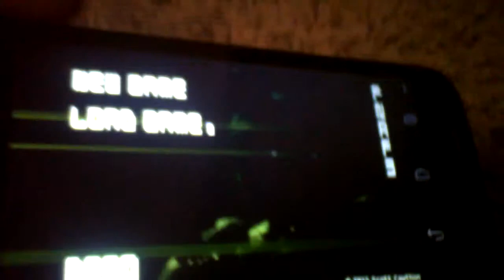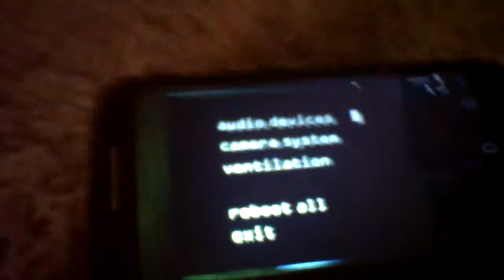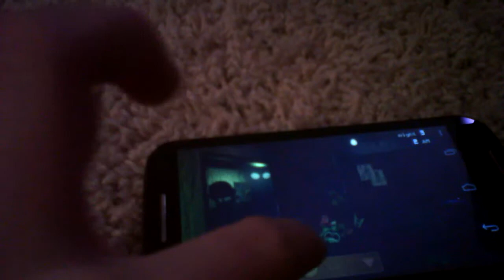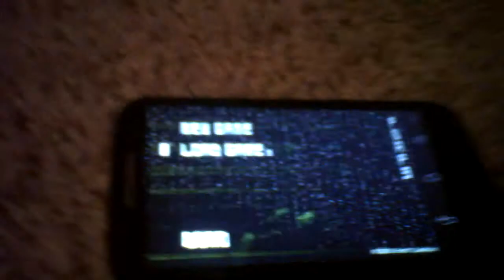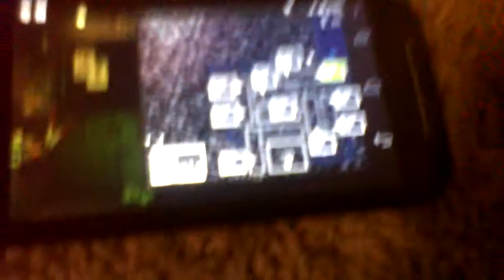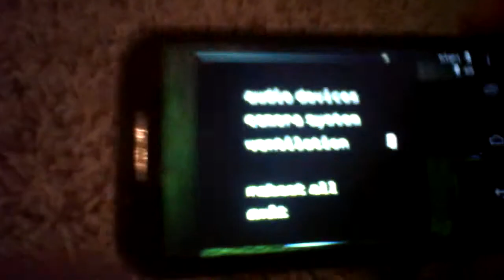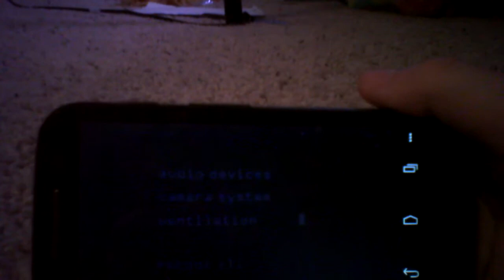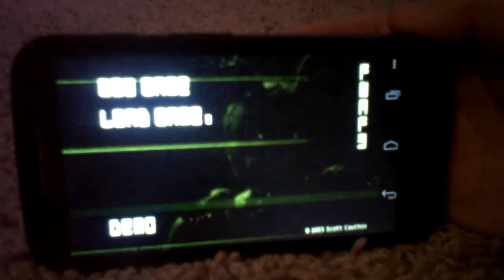Fnaf 3 demo night 3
I play fnaf 3 night 3 this is the final part. Hope you enjoy :-D